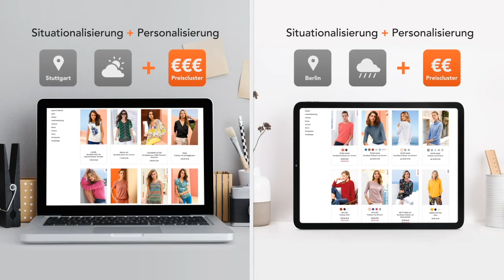Was Relevanz im E Commerce bewirkt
Der Turbo für jede Phase der Customer Journey: Situationalisierung + Personalisierung=🚀. Dieser Ansatz bewährt sich - insbesondere am Anfang der CustomerJourney in der Phase des Entdeckens und Stöberns. 😍

Egal ob bekannter oder unbekannter Nutzer – durch das kollaborative Filtern der ODOSCOPE Plattform für situativen und nutzerabhängigen Kontext glänzt Peter Hahn GmbH durch signifikante Erfolge hinsichtlich relevanter KPIs📈

- Erhöhung des durchschnittliches Auftragswertes
- deutlich gestiegene Nachfrage 🎯
- längere Sessions 😉
What relevance does in e-commerce

The turbo for every phase of the customer journey: situationalisation + personalisation=🚀. This approach proves its worth - especially at the beginning of the customer journey in the discovery and browsing phase. 😍

Regardless of whether the user is known or unknown - through the collaborative filtering of the ODOSCOPE platform for situational and user-dependent context, Peter Hahn GmbH shines with significant successes in terms of relevant KPIs📈.

- Increase in the average order value
- significantly increased demand 🎯
- longer sessions 😉